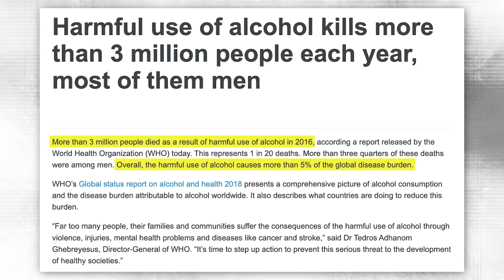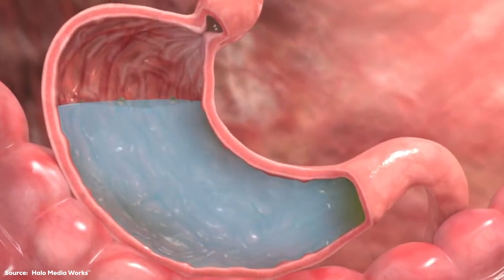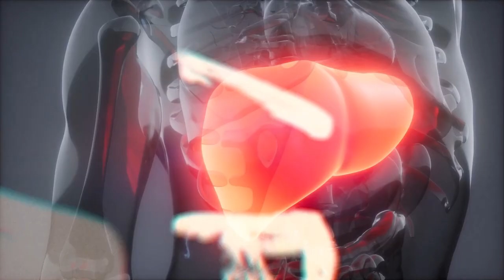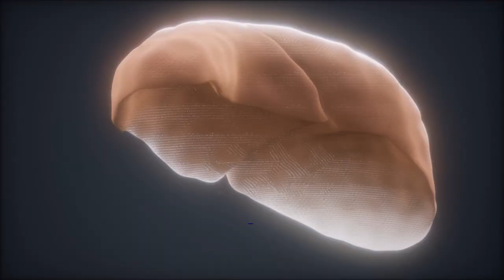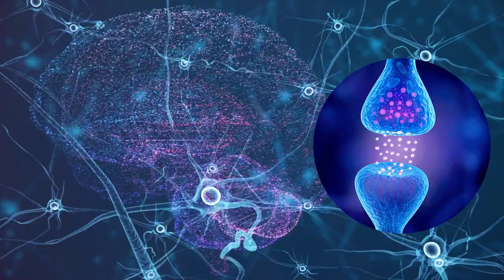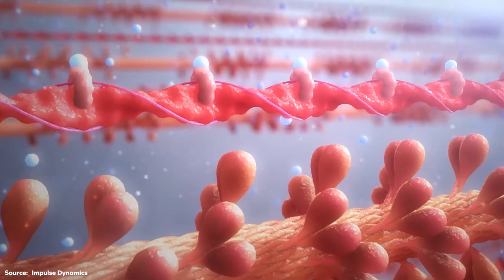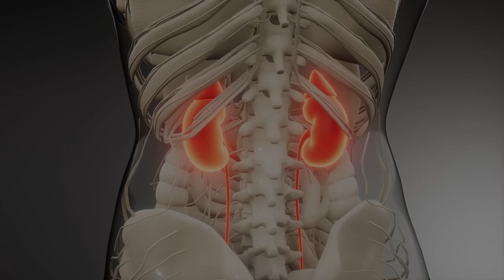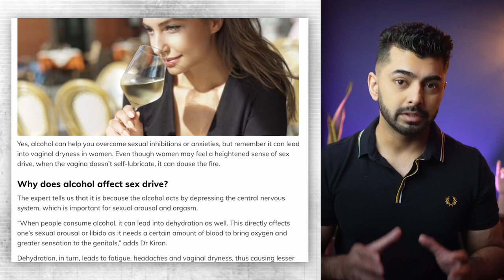The Unforeseen Side Effects Of Alcohol Consumption And How To Stop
In this video, we take a deep dive into the harmful effects of alcohol on our bodies. Alcohol consumption can hurt various organs, including the liver, brain, heart, and digestive system.

 In this informative and educational video, we discuss how alcohol affects each organ and what you can do to minimize the damage. Watch now to learn about the devastating effects of alcohol on our health and how to protect yourself.

Remember to always drink in moderation and never to drink and drive. Stay safe, and take care of your health.

If you are new to this channel, I hope you enjoy the content. Please show your love and support🤝 by joining the community, by subscribing, and don't forget to press (🔔) to join the notification squad to stay updated with new uploads✨ If you have any inquiries or requests, please leave them in the comments below.

✅  Timestamps

00:00 Alcohol and its Effects on Society
01:53 Effects of Alcohol on the Brain
03:51 Effects of Alcohol on the Stomach
05:22 Effects of Alcohol on the Liver
07:37 Effects of Alcohol on the Pancreas
08:46 Effects of Alcohol on the Nerves
10:23 Effects of Alcohol on the Muscles
11:52 Effects of Alcohol on the Heart
12:55 Effects of Alcohol on the Kidneys
14:19 Effects of Alcohol on the Immune System
15:37 Effects of Alcohol on the Reproductive System

TITLE: The Unforeseen Side Effects Of Alcohol Consumption And How To Stop

This video has information on The Unforeseen Side Effects Of Alcohol Consumption And How To Stop alcohol, But it also covers the following topics

Effects Of Alcohol On Organs
Alcohol's Impact On Health
Alcohol And Liver Damage

✅  About Dr. Noble Inasu.

Dr. Noble Inasu holds a degree in Medicine while also being a Life Coach and an Entrepreneur with a special interest in Lifestyle Medicine, Biohacking, and Longevity.

Also, some of the links in this post may be affiliate links, meaning, at no cost to you, I will earn a small commission if you click through and make a purchase.  But if you click, it helps me make more of these videos!

Noble Inasu is not responsible for the content that third parties publish, post, upload, distribute, disseminate, or otherwise transmit via YouTube.